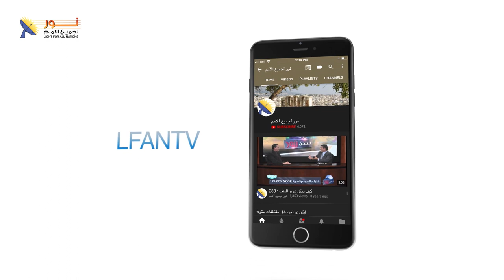ليكن نور - الحلقة ٤٩٤ - رحلة مع الألم